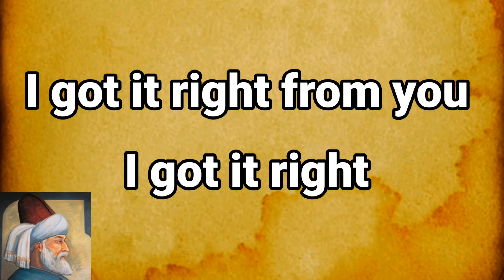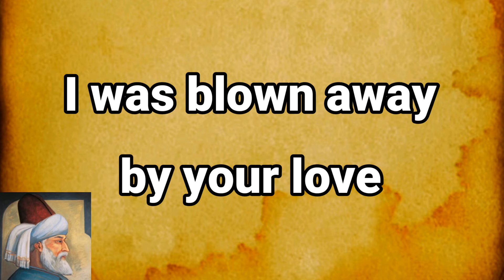rumi quotes | rumi citat |persian poetry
Rumi's quotes have been one of the best and most valuable quotes in the world. Rumi, the great Iranian poet whose beautiful voice is complex everywhere. And learn that he can have a great impact on his life. Rumi's quotations may not have been useful, but he also had a difficult life at this general stage because Rumi's quotations are as big as a lion. Rumi is a teenager He spent his youth and his old age contributing to Rumi's quotations. He wrote poetry for the future and the greats of the world. And take the necessary benefit, because Rumi's quotations have always been due to their difficulty and difficulty. And Rumi's words always include the beauties and the wounds that have been eaten and not injured in this period. My point is that everything that has come to us from the elders, such as this quote of Rumi, has not been lost at all.🤎🖤🖤🤎

Rumis citat har varit ett av de bästa och mest värdefulla citaten i världen. Rumi, den stora iranska poeten vars vackra röst är komplex överallt. Och lär dig att han kan ha en stor inverkan på sitt liv. Rumis citat kanske inte var användbara, men han hade också ett svårt liv på detta allmänna stadium eftersom Rumis citat är stora som ett lejon. Rumi är en tonåring Han tillbringade sin ungdom och sin ålderdom med att bidra till Rumis citat. Han skrev poesi för framtiden och världens storheter Och ta den nödvändiga nytta, för Rumis citat har alltid berott på deras svårighet och svårighet. Och Rumis ord inkluderar alltid de skönheter och de sår som har blivit uppätna och inte skadade under denna period. Min poäng är att allt som har kommit till oss från de äldste, som detta citat av Rumi, inte har gått förlorat alls.🖤🤎🤎🖤

كانت اقتباسات الرومي من أفضل المقولات وأكثرها قيمة في العالم. جلال الدين الرومي ، الشاعر الإيراني العظيم الذي صوته الجميل معقد في كل مكان. وتعلم أنه يمكن أن يكون له تأثير كبير على حياته. ربما لم تكن اقتباسات الرومي مفيدة ، لكنه عاش أيضًا حياة صعبة في هذه المرحلة العامة لأن اقتباسات الرومي كانت كبيرة مثل الأسد.رومي مراهق قضى شبابه وكبر سنه يساهم في اقتباسات الرومي. كتب الشعر من أجل المستقبل وعظماء العالم وخذ المنفعة اللازمة ، لأن اقتباسات الرومي كانت دائما بسبب الصعوبة والصعوبة ، وكلمات الرومي تتضمن دائما المحاسن والجروح التي أكلت ولم تصب في هذه الفترة. نقطتي هي أن كل ما جاء إلينا من كبار السن ، مثل اقتباس الرومي هذا ، لم يضيع على الإطلاق.🖤🤎🤎🖤

saadi
saadi poems
saadi shirazi
saadi tomb
saadimbti
saadi ya abas
saadi3
saadi biography
saadi shirazi mbti